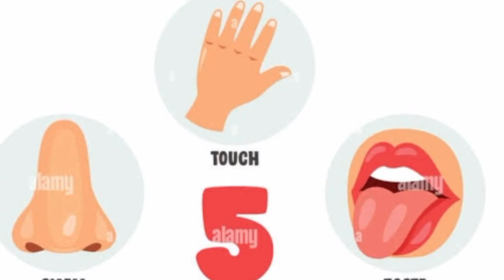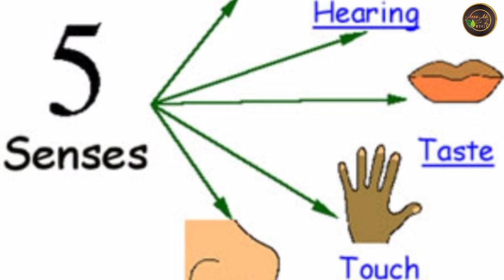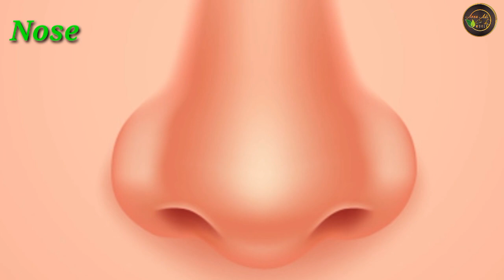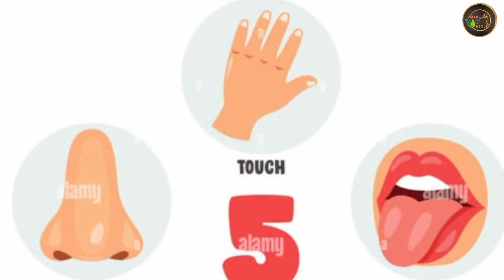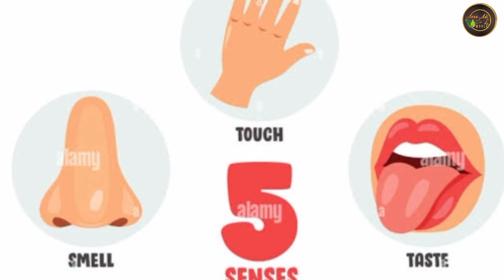Human Sense Organs | Learn about five Senses | Our Sense Organs & their uses